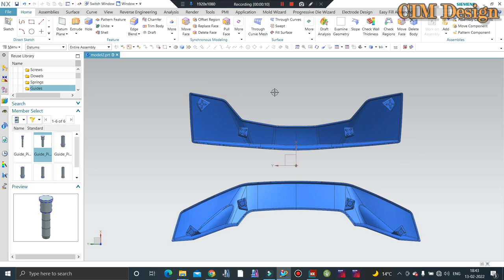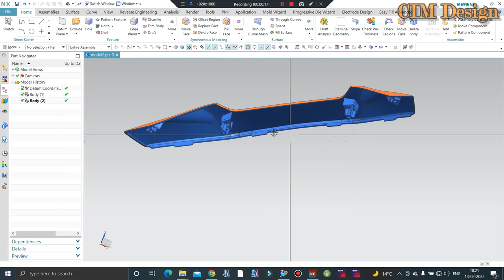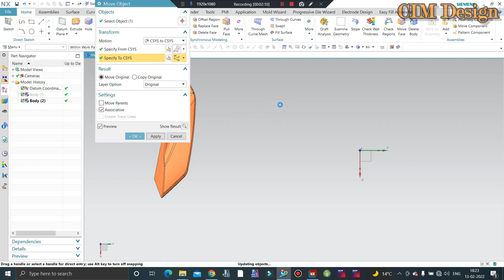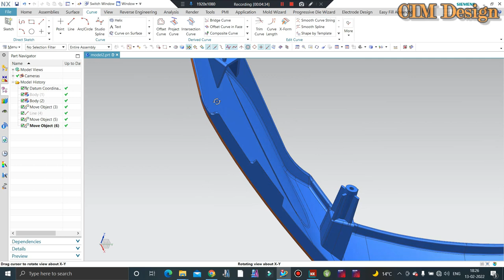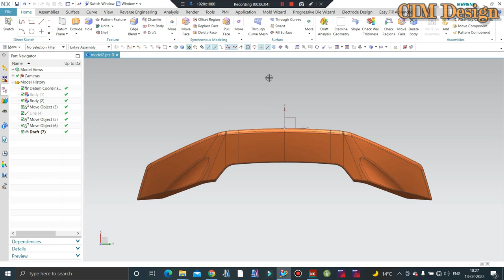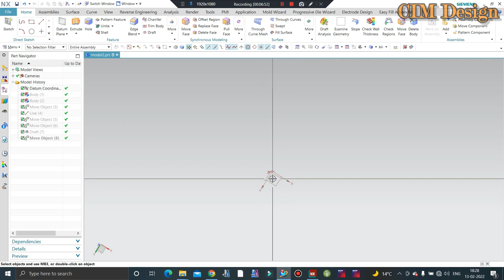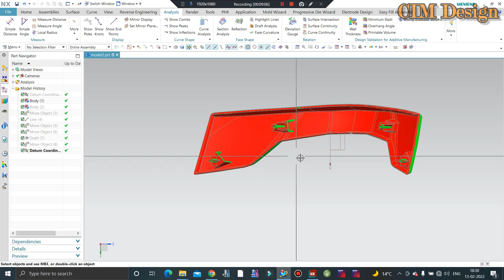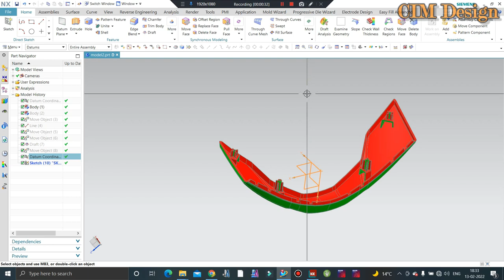HOW TO ALIGN ANY PLASTIC PART OR ALIGN STL PART - PLASTIC INJECTION MOULD DESIGN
In This Tutorials We'll Discuss how to align any plastic component